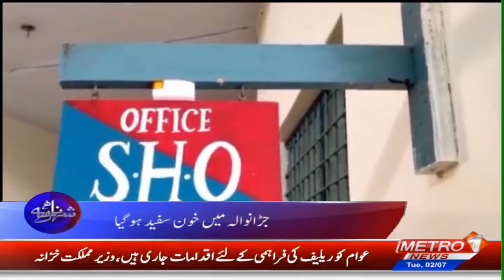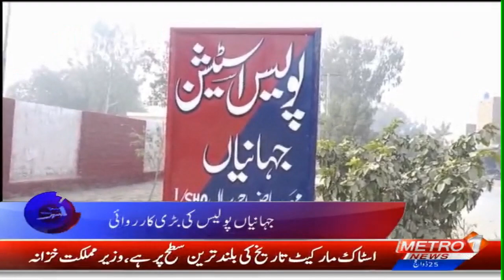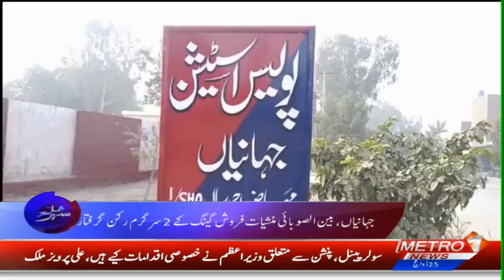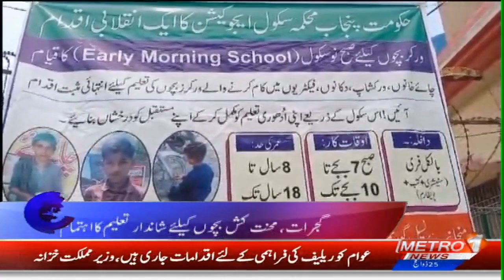Shehar Nama | Pakistan News Updates | Metro1 News | 2 July 2024